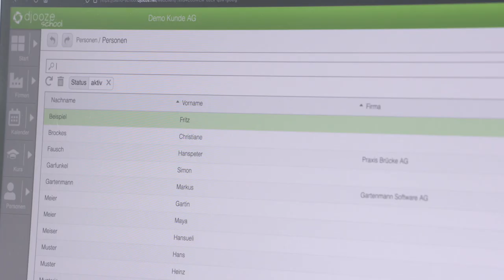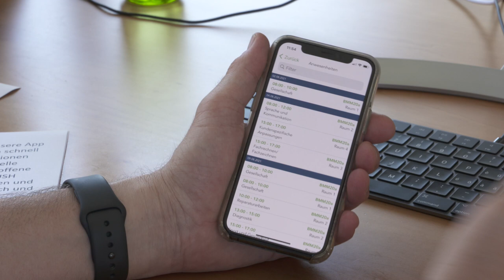Schulsoftware & Schul App Schweiz | djooze.school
djooze.school ist eine Schweizer Schulsoftware für Ihre professionelle Schulverwaltung. Das System digitalisiert Prozesse und erleichtert die Planung von Räumen, Unterrichtseinheiten, Absenzen, Noten und vielem mehr.